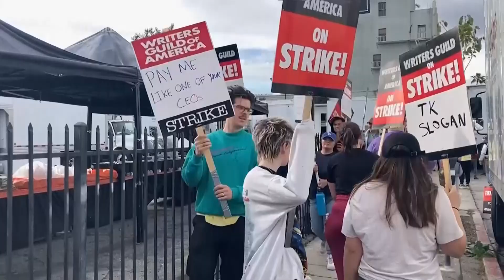Striking screenwriters look to shut down Marvel set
ASSOCIATED PRESS
Los Angeles, 4 May 2023
1. Various striking screenwriters walk picket line blocking "Wonder Man" set entrance in Hollywood parking lot
2. SOUNDBITE (English) Adam Conover, WGA negotiating committee member:
"So this is a shoot for a Marvel show. We heard about it. We are walking back and forth here in order to set up a picket line that the Teamster trucks won't cross, either in or out. The goal of that is to shut down the production. We think what's going to happen is that the trucks are not going to come out and they're going to leave them here overnight and they're going to lose a day because they can't move them to their next location."
3. Picket line blocking "Wonder Man" set entrance in Hollywood parking lot
4. SOUNDBITE (English) Kirk Moore, striking screenwriter:
"One of the strategies is us getting out here and marching and protesting, getting people involved and getting the nation to see what's going. But we can actively affect production and that means going on the ground, going to these productions and actively affecting the schedule and actively affecting what they're doing. Because if we're doing that, then we're making the statement even stronger."
5. Picket line blocking "Wonder Man" set entrance in Hollywood parking lot
6. SOUNDBITE (English) Adam Conover, WGA negotiating committee member:
"I mean, the happiest Hollywood ending, I guess -- I guess for a Hollywood ending, you have to have some adversity, right? So I guess we go through the hot sun through the summer until we start to threaten the fall TV schedule. Right. Which still makes a lot of money for the broadcast networks. And they start to freak out and they, you know, push, push Ted Sarandos and the rest of them back to the table. And we make a deal that preserves the writers room, codifies it into our MBA. We make a deal that ensures that late night and daytime writers are paid the same and have the same protections on streaming as they do on television. And we protect screenwriters from free work by making sure they get paid weekly instead of their payment being held until the very end of their contract, which allows the producers to force them to do endless rounds of free work. You know, we solve those issues. We ban A.I., we improve our residuals, but most importantly, we put in place the protections that ensure that this will be a livable career for a long time in the future. We're not just in it for the dollars. We're in it to protect, like the existence of our very careers. And that's the end of the Hollywood movie you know, is you save the world, you save your career. This is that existential for us."